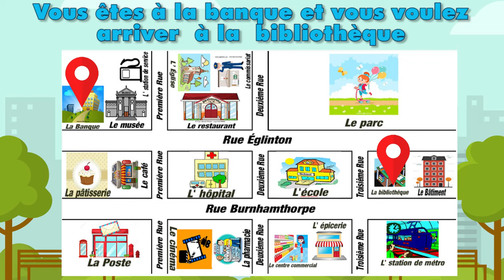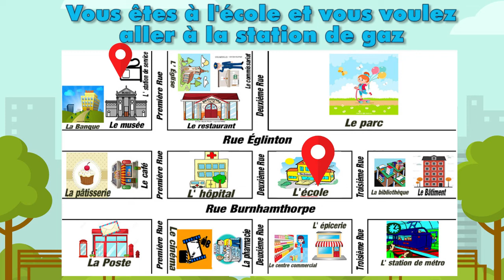Directions Pour aller au cinéma, s il vous plaît - Level 3 - French conversations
Excusez-moi, monsieur. Pour aller au cinéma, s'il vous plaît? Excuse me, sir. how can I get to the movie theater, please?
Le cinéma? Il est sur la rue Eglinton et Yonge, mais c’est assez loin.
Vous êtes à pied? The movie theater? It is in Eglinton and Yonge Street, far away from here.
Are you walking?

for french courses or practice